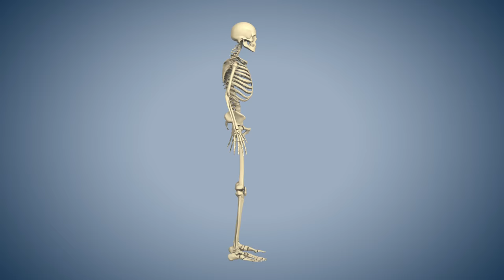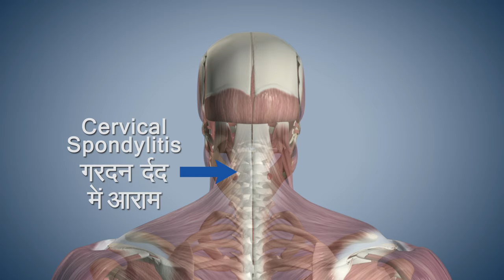Yoga with Modi: Ardha Chakrasana Hindi